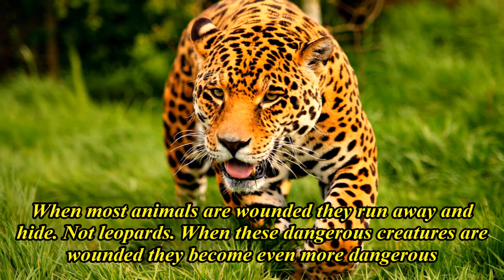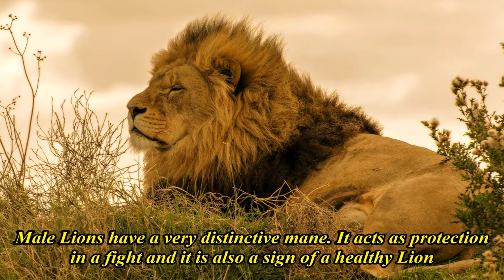TOP 5 Most Dangerous Animals (Mammals) In The World.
Here is the list of TOP 5 Most Dangerous Animals (Mammals) In The World. Mammals are the vertebrates with  hair, three middle ear bones, and mammary glands. Females of all mammal species nurse their young with milk, secreted from the mammary glands. The basic body type is a terrestrial quadruped, but some mammals are adapted for life at sea, in the air, in trees, underground or on two legs. Some of them are very dangerous. This list includes:
5.  Leopard
4.  Polar Bear
3.  African Lion
2.  Hippopotamus
1.  African Elephant